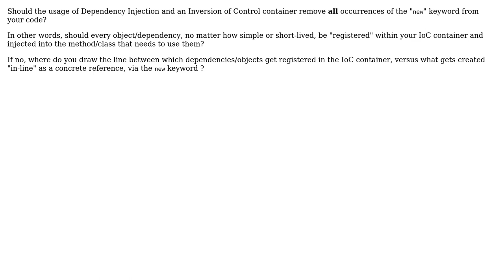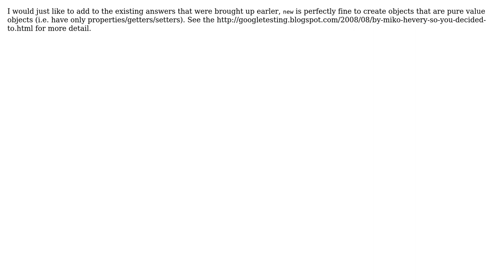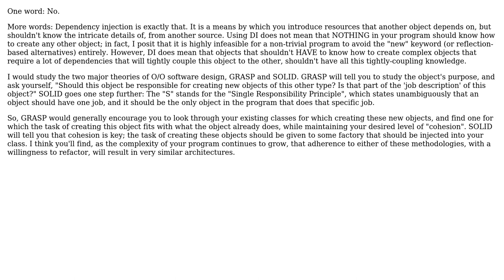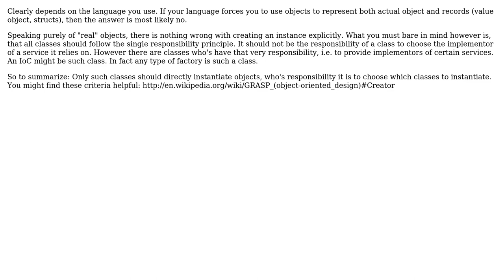Software Engineering: Should the usage of DI/IoC remove all occurrences of the "new" keyword?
With thanks & praise to God, and with thanks to the many people who have made this project possible! | Content (except music & images) licensed under CC BY-SA | Music | Images & others | With thanks to user Pang user Mark Seemann user KeithS user Jalayn user Jack user CraigTP user back2dos user Alex Beynenson and the Stack Exchange Network Trademarks are property of their respective owners. You are responsible for your own actions.